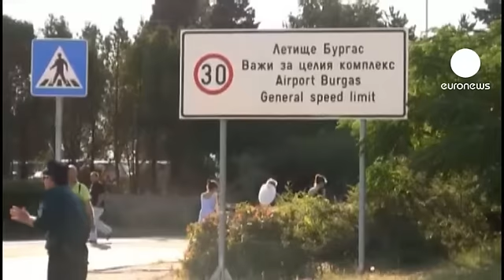Explota un autobús con turistas israelíes en la ciudad búlgara de Burgas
En el atentado terrorista han muerto al menos siete personas y una treintena han resultado heridas.

Según declaraciones de un testigo a la radio militar israelí, podría haberse tratado de un terrorista suicida.

La explosión se produjo en el aeropuerto de esta ciudad al este de Bulgaria, Burgas, alrededor de las 5 de la tarde, hora local. Oros autobuses que se encontraban en el lugar también han resultado afectados.

Una de las víctimas mortales falleció poco después de llegar al hospital. Entre los heridos hay varios que se encuentran en estado crítico y dos mujeres embarazadas.

El primer ministro israelí, Benjamín Netanyahu, ha acusado a Irán como principal responsable del atentado en Bulgaria y ha adelantado que "Israel" reaccionará con determinación ante el terrorismo iraní.